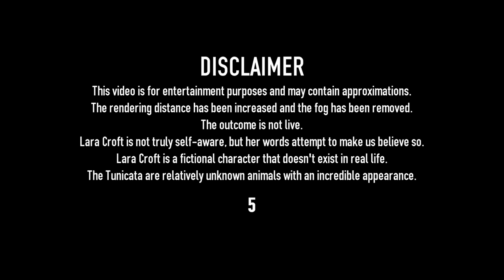Self-Aware Lara Croft Plays Tomb Raider 2 - Level 16 - Floating Islands